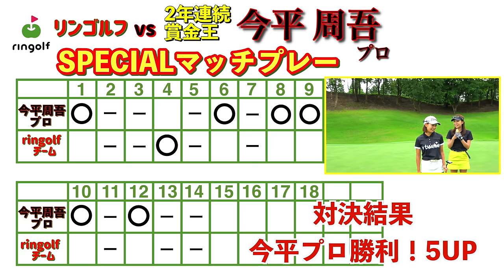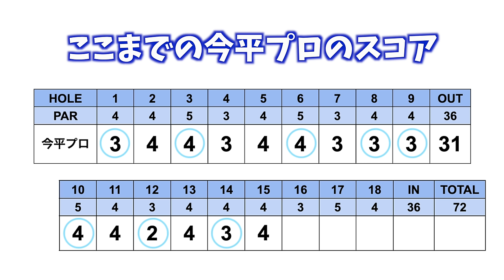今平プロの60°ウェッジのヒミツ探ってみた！【賞金王・今平周吾プロと夢の対決#8】